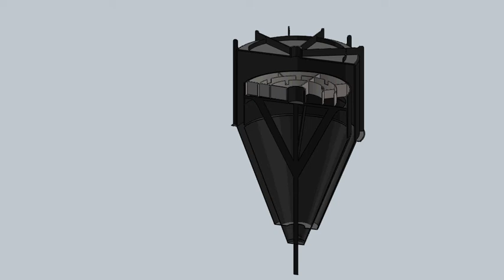Traditional Pressure Jig